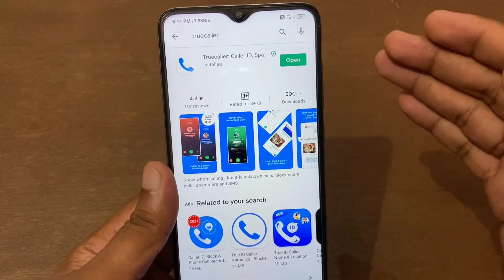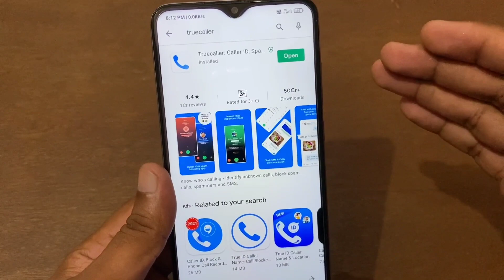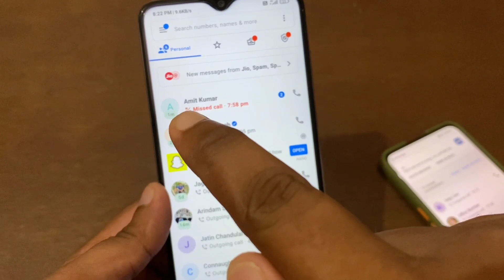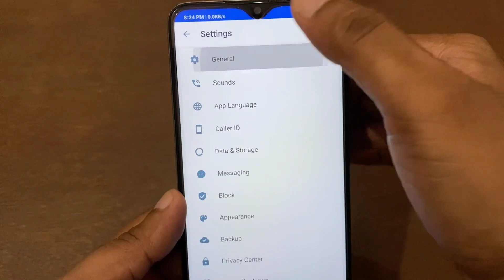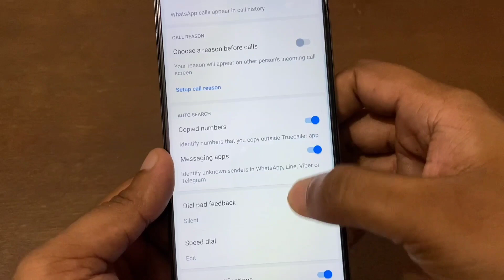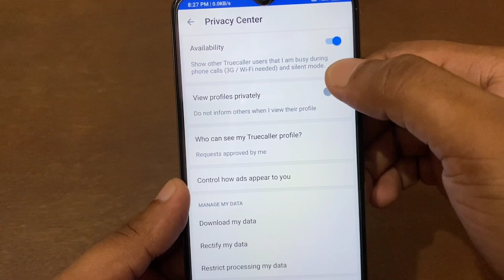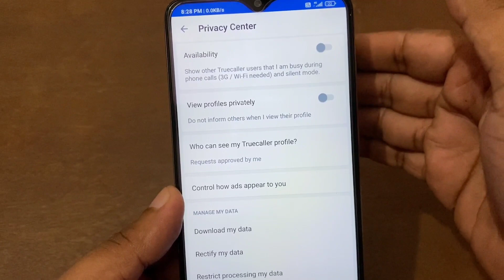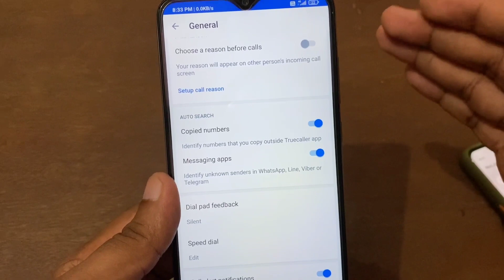Truecaller की ये जरूरी सेटिंग सिखलो वरना बहुत पछताओगे !! Truecaller Secret Tricks you must know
Dosto aaj ke is video me truecaller ke hidden features and settings ke bare me bataya gaya hai.

Truecaller Hidden Features And Settings !! Truecaller Hidden Tricks

Truecaller hidden settings
Truecaller hidden features
Truecaller hidden tricks
Truecaller latest features
Truecaller useful features
Truecaller important settings
Truecaller most important features
Truecaller important tricks
Truecaller important settings
Truecaller best settings